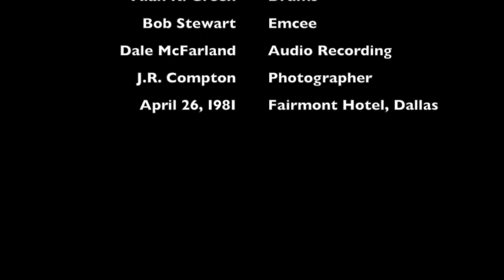Robert Sanders Trio "An Essence Of Love" (1981)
Robert Sanders, piano & recorder
Joe Cutler, electric bass
Alan K. Green, drums
Robert Sanders, composer

Recorded Sunday, April 26, 1981
at the Fairmont Hotel Venetian Room, Dallas, Texas
for The Dallas Jazz Society's
4th Annual Salute to Duke Ellington